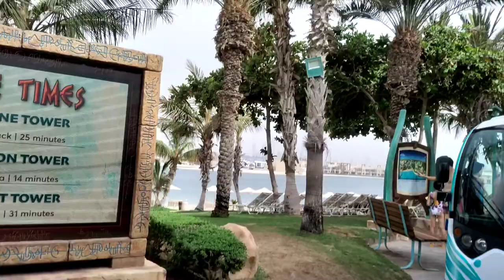Back to Back Birthday Celebration of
This is the moment i was waiting and wishing for.
Finally it came true and I am with them.

Today, I was able to make my baby girl wish come true.
To celebrate birthday in Atlantis, Aquaventure thru Ms Angel Virata.
She is the fairy God mother of all times hehe.

Thanks Angel for your kind heart, generosity and sweet.
God bless you and may you find what youve been looking for :)

Guys hope you were happy while watching the video.
I dont want to be selfish and keep it to myself the happiness we had on Sophies birthday.
So enjoy also while watching ok?

Please check on my youtube channel for move videos.